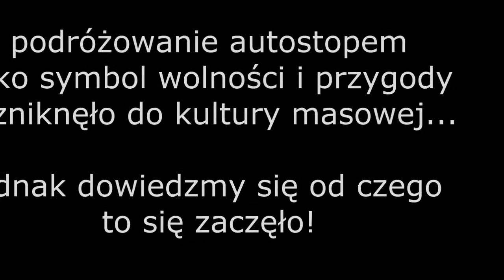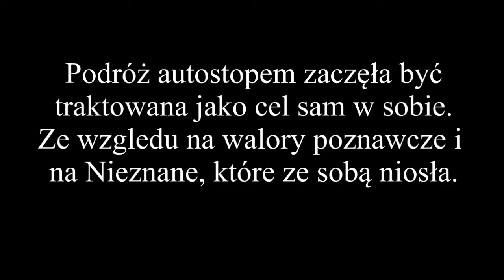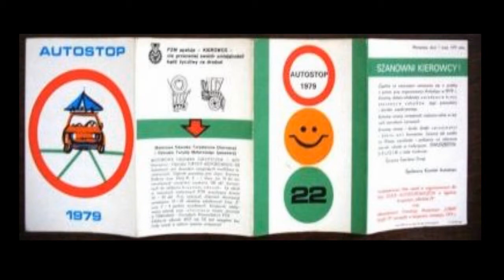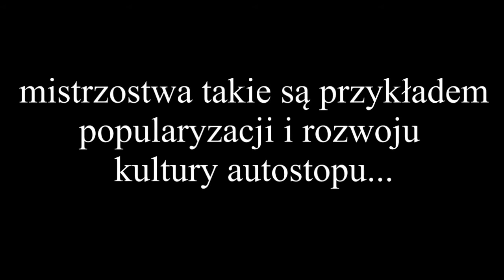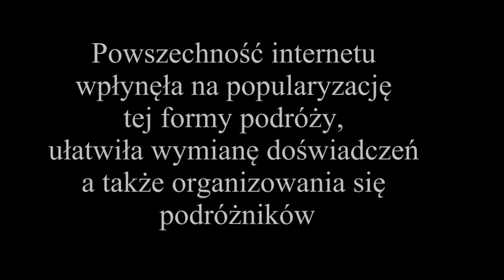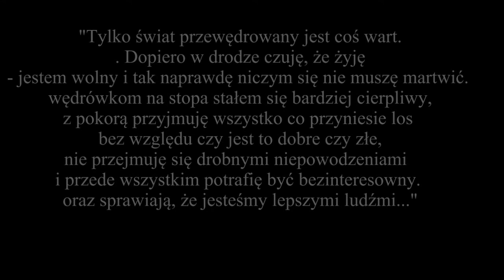Autostop. Fenomen zjawiska.mpg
Wystaw kciuk, youtube włacz i daj się porwac szalonej podróży w Nieznane! A! i nie zapomnij zapiąc pasów!

W tym krótkim materiale chcieliśmy zaprezentowac historię i specyfikę podróżowania autostopem. W filmie wykorzystane zostały: fragment teledysku zespołu Genesis "I can't dance", fragment filmu "Salto" w reżyserii Tadeusza Konwickiego, utwory: "Autostop" Karin Stanek oraz "Hitch Hike" The Rolling Stones. Informacje pozyskiwaliśmy głównie z Wikipedii oraz portali internetowych dotyczących tematyki autostopu.

Życzymy miłej podróży z lekką dozą dystansu.

Autorzy: Jędrzej Fulara, Maria Sokołowska, Stanisław Grzywalski